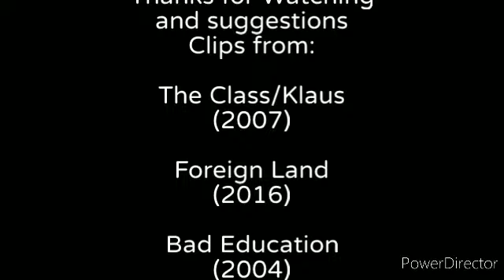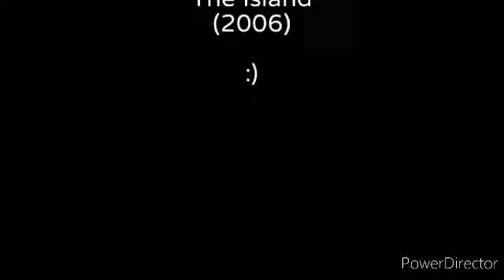Defeat of Movie Villains 2, Part 9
*Viewer Direction of Advised"

GACHA GUERRERO :)

Song: My Addiction
By: Thomas Bergersen